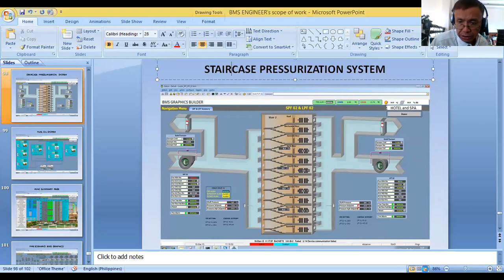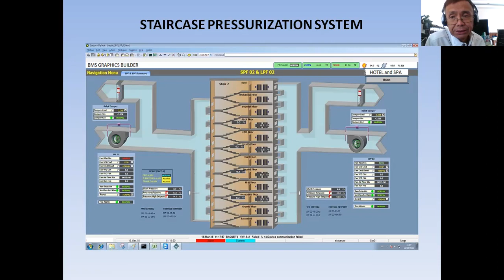How to become a BMS Engineer part 40 (Staircase and Lift Lobby Pressurization System)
Staircase and Lift Lobby Pressurization BMS Graphics creation.